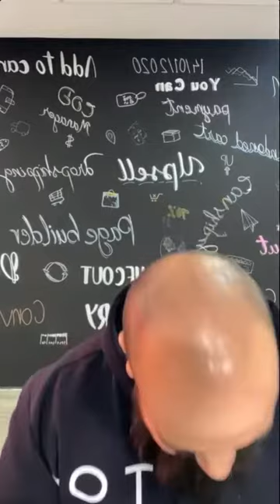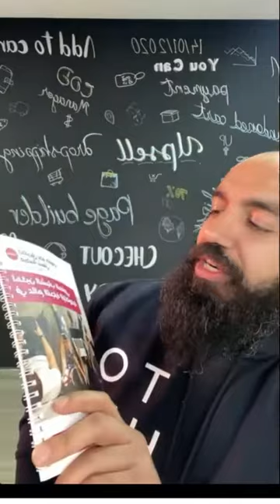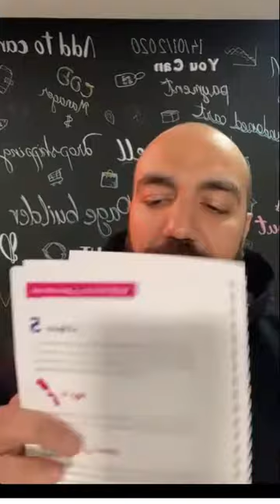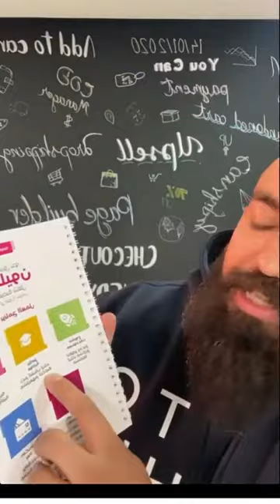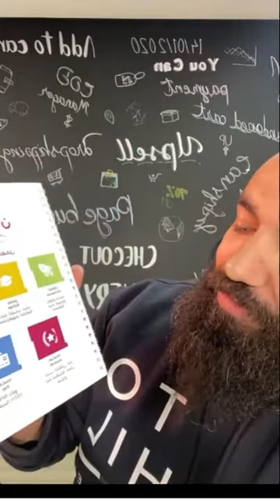Simo Life's Third 3 Ramadan Instagram Live Video